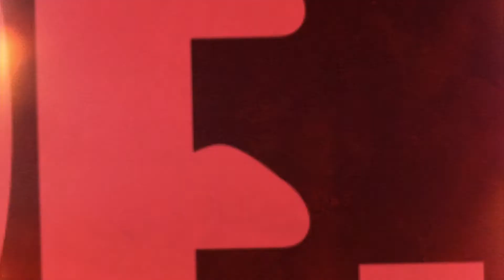[합격생피셜! 공시생분들에게 전하는 한마디!]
공시준비 힘드시죠?
여러분의 힘듦을 누구보다 잘아는 합격생분들이 여러분께 전하는 한마디!
확인하고 힘내서 빡공하세요!^_^